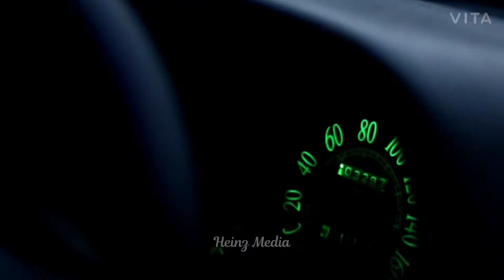zen headlight clear glass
zen modified
zen clear glass headlight
old zen fiber glass headlight
zen led headlight
zen projector headlight